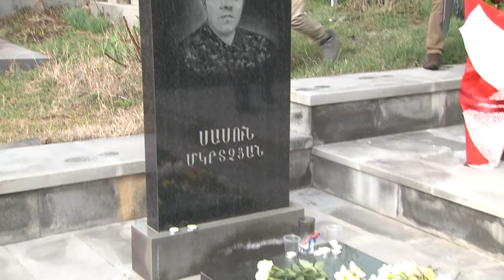Փաշինյան. Մենք պետք է պատրաստ լինենք ցանկացած զարգացման